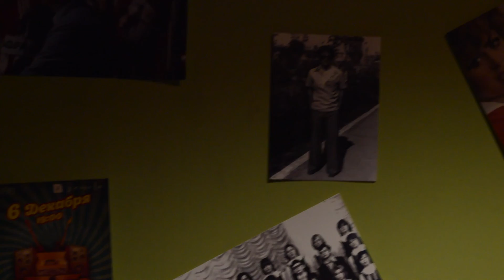ФРИССОН*: благотворительный post-rock event. Orbifold, L-dopha, Omni. (08.02.2015 Zoccolo 2.0)